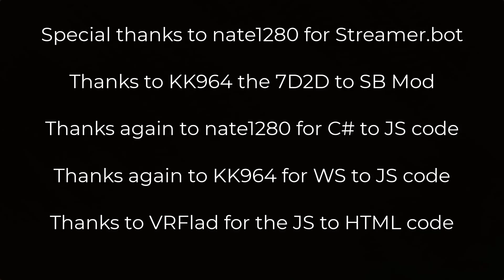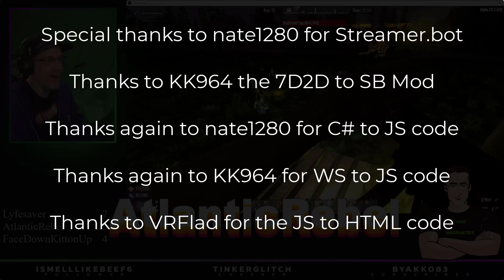7 Days to Die to Streamer.bot Mod (First Look)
Raced to kill 25 zombies first with the 7 Days to Die to Streamer.bot Mod made by kk964

Join the Streamer.bot discord for more mods, tools, games and other cool stuff for your stream